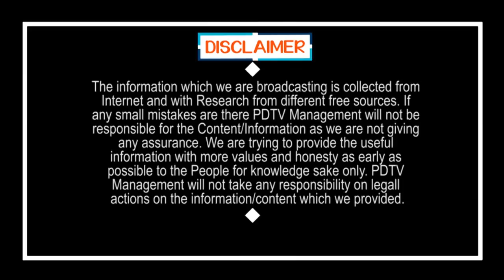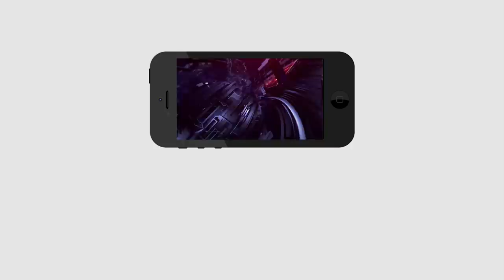CM Jagan Serious Action Over Positive Cases Increase | జగన్ సరికొత్త ప్లాన్ తో సిద్ధం | PDTV News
జగన్ సరికొత్త ప్లాన్ తో సిద్ధం | CM Jagan Serious Action Over Positive Cases Increase | PDTV News